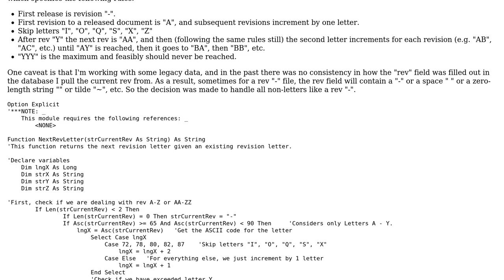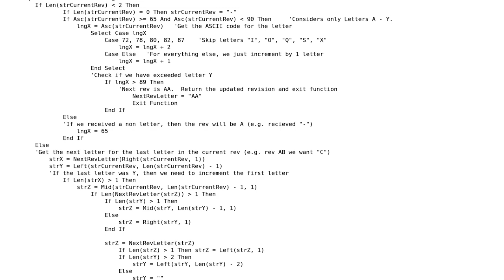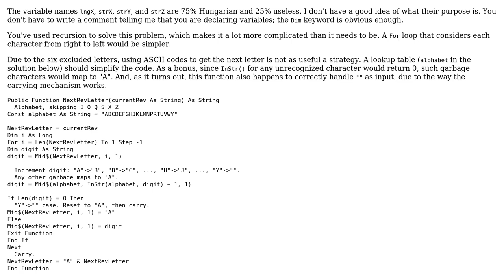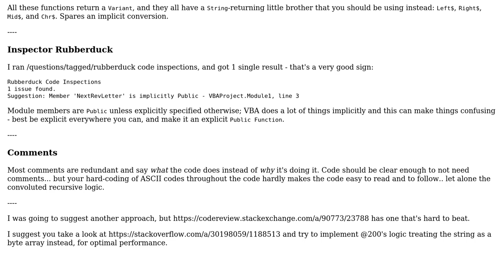Code Review: Next revision letter (2 Solutions!!)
Code Review: Next revision letter

With thanks & praise to God, and with thanks to the many people who have made this project possible! | Content (except music & images) licensed under CC BY-SA | Music | Images & others | With thanks to user Mathieu Guindon user CBRF23 user 200_success and the Stack Exchange Network Trademarks are property of their respective owners. You are responsible for your own actions.